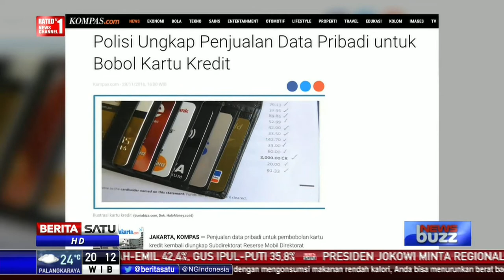News Buzz: Telfon Nggak Jelas dan Internet Ibarat Jalan Raya